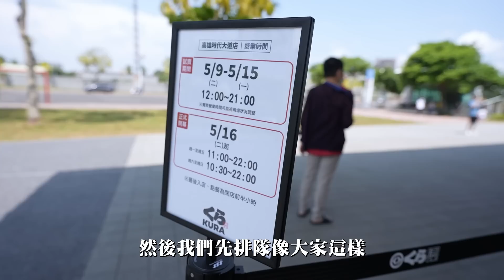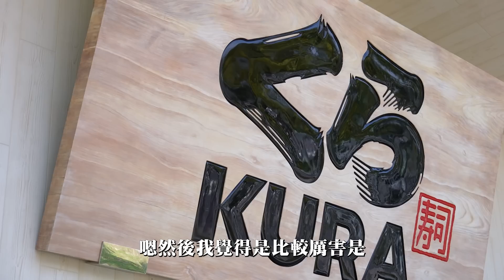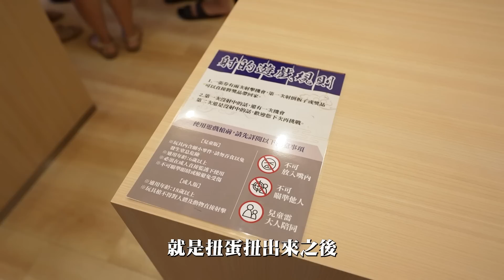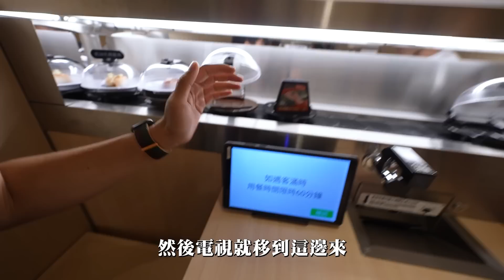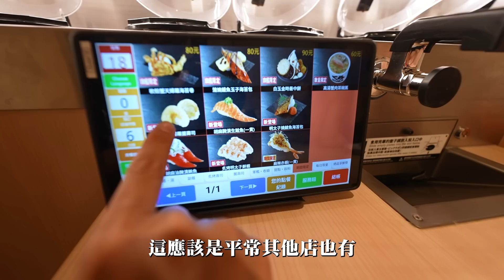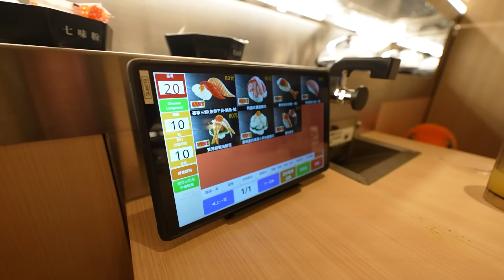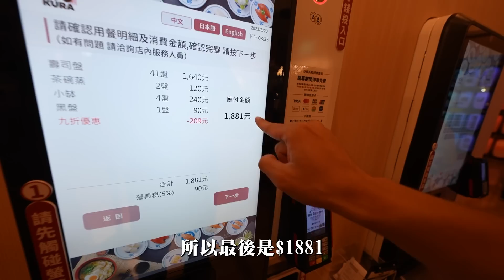排了七小時，終於吃到 Kura sushi 全球旗艦店｜くら寿司 藏壽司｜彼得爸與蘇珊媽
くら寿司 藏壽司 全球旗艦店我們來拉
沒錯不是高雄旗艦店也不是台灣旗艦店
居然是全球旗艦店!!!**

全新的建築風格還有巧思質感大大提升
食物內容也有一些限定款
吃起來很有新意

但現在想起來有一堆人跟我們一樣排了七小時才吃到
真的太瘋狂了🤣

くら寿司全球旗艦店

拍攝工具⬇︎
相機： Sony A7S3
麥克風：RODE video mic pro
空拍機：dji mini2
剪輯工具⬇︎
final cut pro